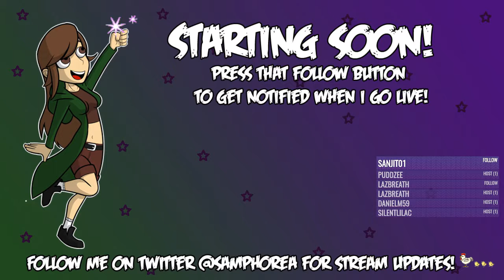Time to Ninja! | Shadow Of Mordor #2